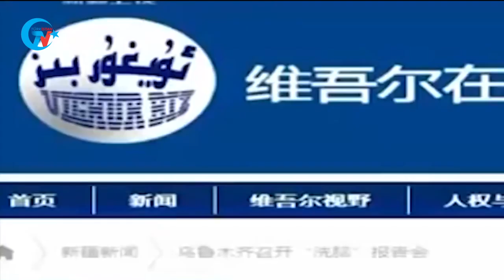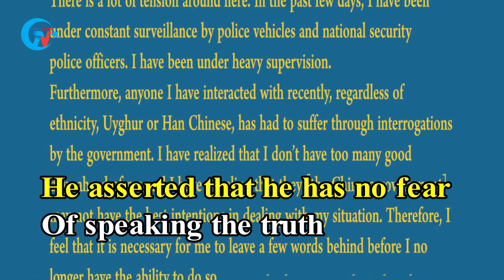Uyghur Professor Ilham Tohti